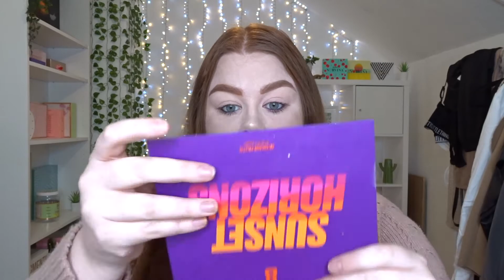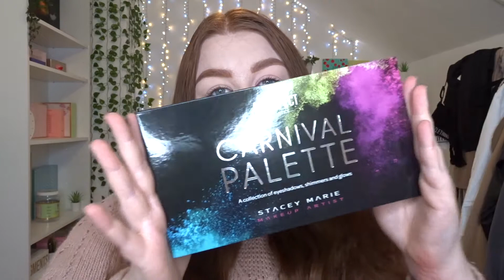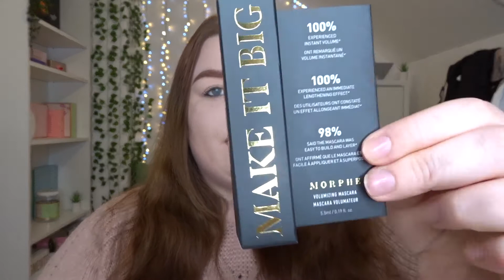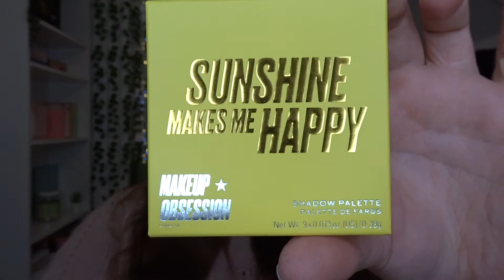* WATCH BEFORE ORDERING * MY PRETTYLITTLETHING EXPERIENCE + HOMEWARE / MAKEUP HAUL! | Olivia Kennard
* WATCH BEFORE ORDERING * MY PRETTYLITTLETHING EXPERIENCE + HOMEWARE / MAKEUP HAUL!

Hi guys!
In today's video I'm doing another PrettyLittleThing haul with the refund / missing items vouchers and I talk to you about my experience with the brand, how I found their customer service as well as the timeline of events with all of this. This haul is not a clothing haul but a homeware + makeup haul which I'm excited about as I love having new products to test out for you all! Please consider watching this before ordering as I keep it 100% real with you guys but also this is just my experience,  I cannot speak on behalf of anyone else!
Olivia xo

FILMING EQUIPMENT:
Camera - Sony WRX500
Lighting - Neweer 18" Ring Light
Editing - iMovie for MacBook